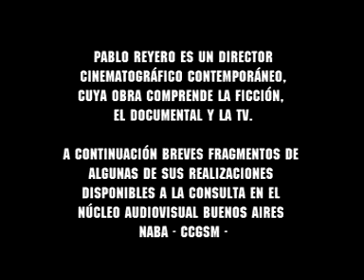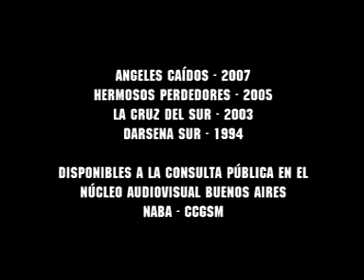Contenidos Pablo Reyero Nucleo Audiovisual Buenos Aires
Pablo Reyero es uno de los realizadores argentinos más prestigiosos del cine argentino contemporáneo. Se desempeña desde le década del 90 en el área documental y, en 2003 se introdujo en ficción con "La Cruz del Sur", que obtuvo el premio al Mejor Director Joven de los países latinos en el Festival de Cannes 2003.

Su trabajo documental está compuesto por films como "Dársena sur" (1998) y "Angeles caídos" (2007), así como también de series documentales realizadas para el Canal de la Ciudad tales como "Hermosos Perdedores" (2005) y "La Grieta" (2005). En la actualidad, el cineasta se encuentra produciendo su segunda obra ficcional, también premiada por el festival de Cannes "Escafandra".

Gran parte del material de Pablo Reyero se encuentra disponible a la consulta pública y gratuita en el Núcleo Audiovisual Buenos Aires del Centro Cultural San Martín.